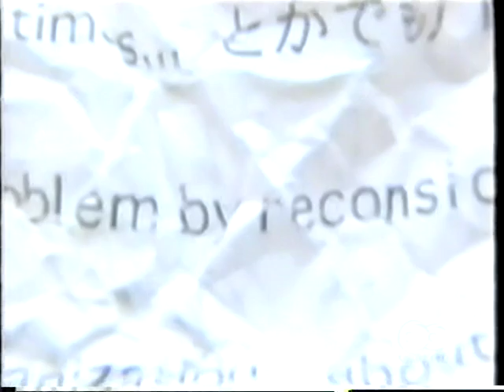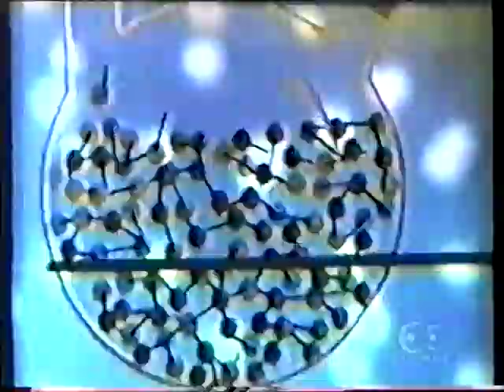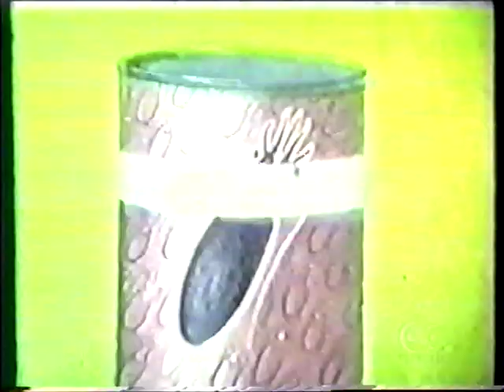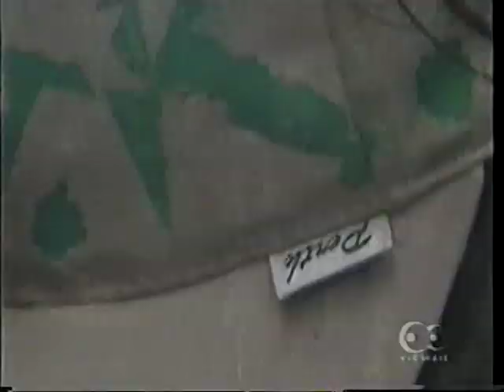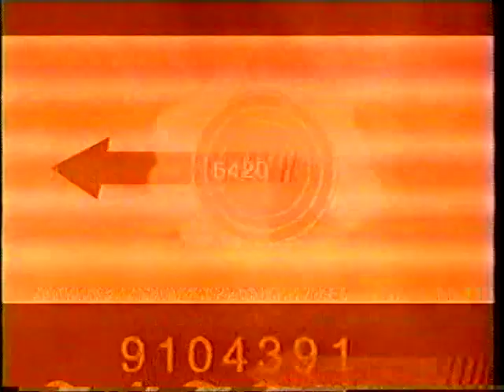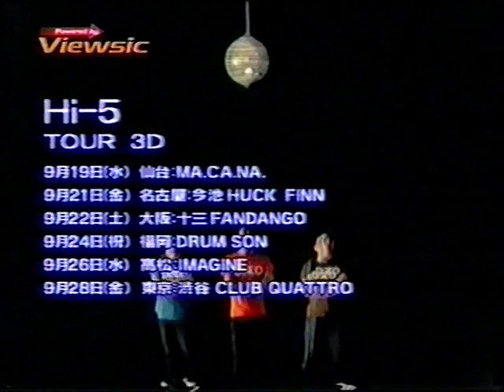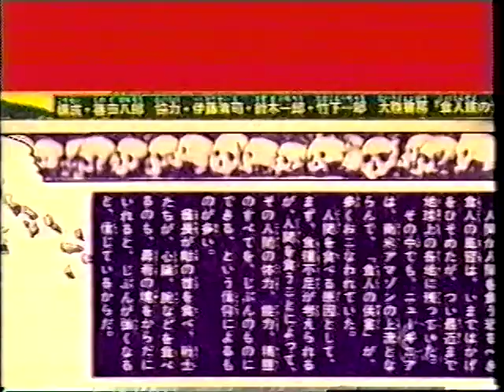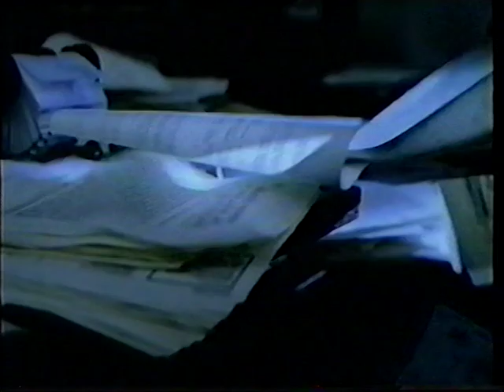Punkaloid - Boredoms/EyE documentary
Another Boredoms/EyE documentary, all Japanese, but plenty of great footage I've not seen elsewhere.